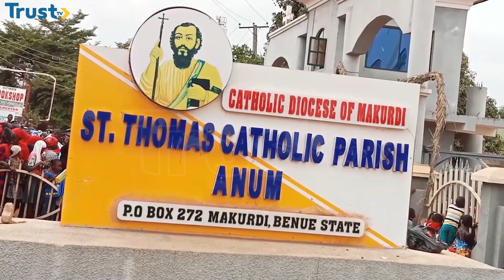News Update: Stray bullet hits 15-yr-old as military, youth clash in Katsina + more | 4PM 29/03/2024